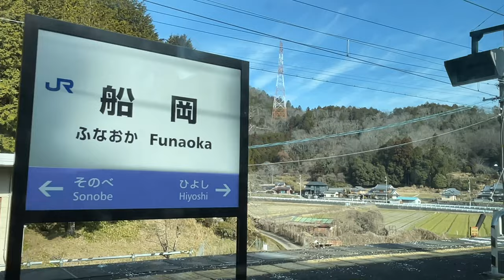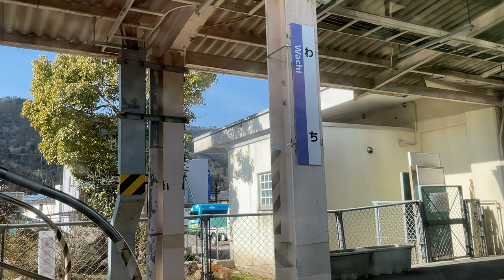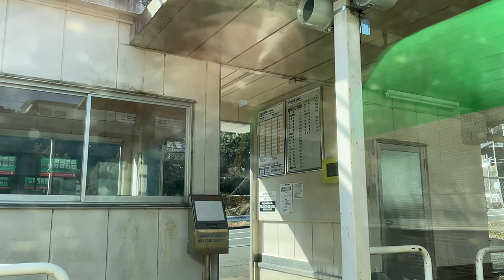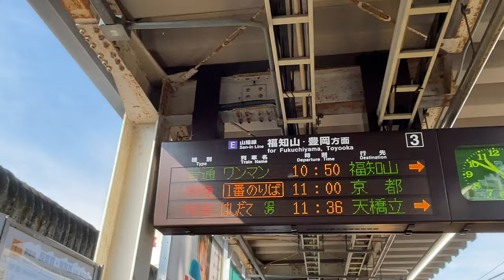【4K】Train Window🇯🇵/Kyoto/Ayabe/京都/綾部/山陰線/車窓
★Kyoto the final frontier.
This channel delivers real-time information about Kyoto City every day.

★Saga-Arashiyama to Ayabe
West Side Window

◆San-in Line
The Saninhonsen is a West Japan Railway Company (JR West) that runs from Kyoto Station in Shimogyo Ward, Kyoto City, Kyoto Prefecture, to Hatabu Station in Shimonoseki City, Yamaguchi Prefecture, via the Sea of ​​Japan coast (Sanin region) in the China region. It is a railway line (main line) of.

The operating kilometer as a conventional line is the longest line in Japan, but it is one of the main lines that has never been set up as an excellent train that runs from the starting point to the ending point. There is a large bias in the flow of passengers depending on the section, and exchanges in the east-west direction are not always active, and the former Japanese National Railways (JNR) and the current JR West have changed from each city along the San-in Main Line to Sanyo since the opening of the Sanyo Shinkansen. This is the result of strengthening the railway line (Yinyang connecting line) to the major cities in the Sanyo region, including each station on the Shinkansen.

Shunzo Miyawaki, a writer who was a railroad fan, described the San-in Line as a "great local line" due to the delay in modernization despite being a long line treated as a main line and the scenic view of the train window full of local colors. .. This expression is well represented by the actual situation on the San-In Line, and has been endorsed by most railroad fans.

★ Stop station
Kyoto Umekoji Kyoto Nishi Tambaguchi Nijo Enmachi Hanazono Tahata Saga Arashiyama Hozukyo Mabori Kameoka Namikawa Chiyokawa Yagi Yoshitomi Sonobe Funaoka Hiyoshi Acupuncture and Moxibustion University Mae Koma Shimoyama Wachi Aseri Tachiki Yamaga Ayabe

Kyoto walk
I will post videos mainly in Kyoto.

zиото прогулка
Я буду размещать видео в основном в Киото.

京都漫步
我将主要在京都发布视频。

jalan-jalan Kyoto
Saya akan memposting video terutama di Kyoto.

◆山陰本線
山陰本線（さんいんほんせん）は、京都府京都市下京区の京都駅から中国地方の日本海沿岸（山陰地方）を経由し、山口県下関市の幡生駅に至る西日本旅客鉄道（JR西日本）の鉄道路線（幹線）である。

在来線としての営業キロは日本最長の路線であるが、起点から終点までを通して走る優等列車の設定が史上一度もない本線の一つとなっている。区間によって乗客の流動に大きな偏りがあり、東西方向の交流が必ずしも盛んでないことや、かつての日本国有鉄道（国鉄）や現在のJR西日本が、山陽新幹線開業以降、山陰本線沿いの各都市から山陽新幹線各駅を含む山陽地方主要都市に至る鉄道路線（陰陽連絡路線）を強化してきた結果である。

幹線扱いの長大路線でありながら近代化が遅れたことや、ローカル色あふれる風光明媚な車窓風景とあいまって、鉄道ファンであった作家の宮脇俊三は「偉大なるローカル線」と山陰本線を評した。この表現は山陰本線の実情をよく表したものとして、大方の鉄道ファンから賛同を得ている。

★停車駅
京都　梅小路京都西　丹波口　二条　円町　花園　太秦　嵯峨嵐山　保津峡　馬堀　亀岡　並河　千代川　八木　吉富　園部　船岡　日吉　鍼灸大学前　胡麻　下山　和知　安栖里　立木　　山家　綾部

車窓動画